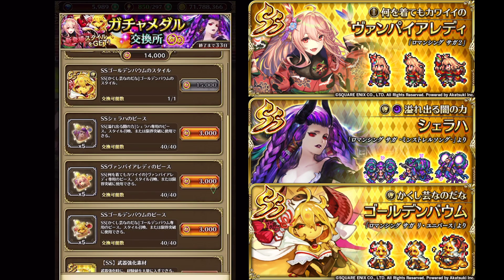【ロマサガRS ガチャ 正月】推しキャラのヴァンパイアレディを引くまでやめられない！【ロマサガ ガチャ】